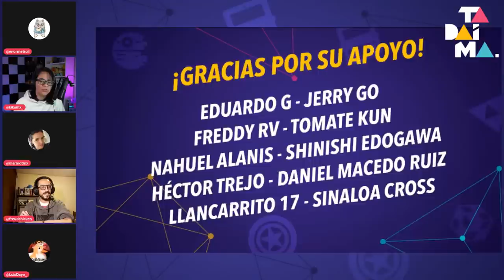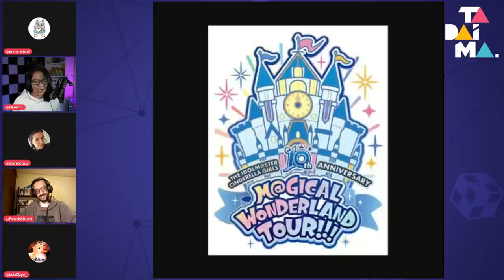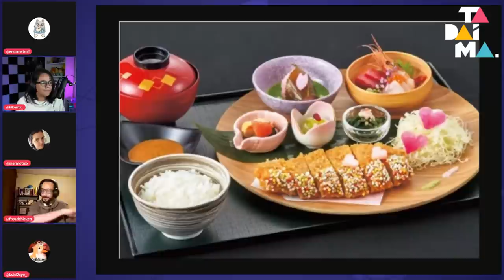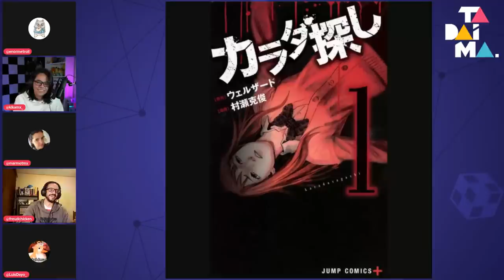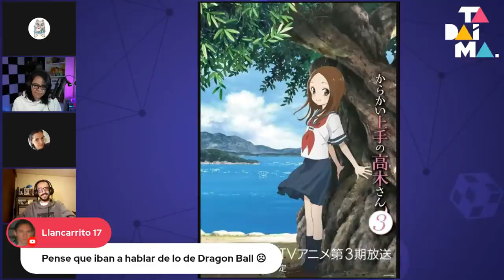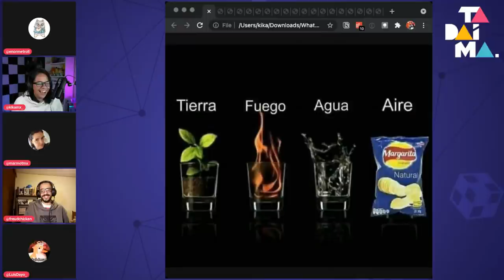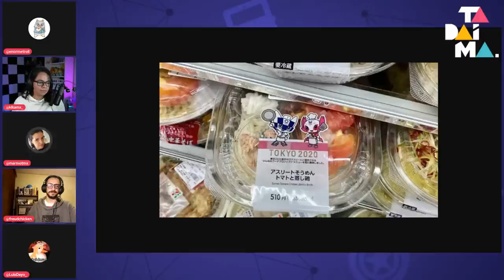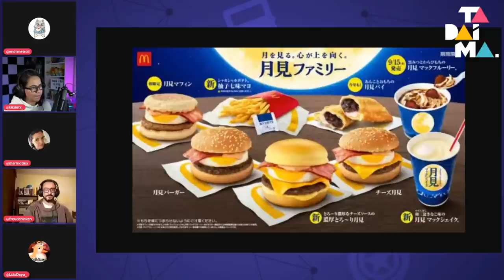Tadaima LIVE 124 | ¡Takagi-san tendrá nueva temporada y película!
Takagi-san confirma tercera temporada y nueva película
SAOProgressive tendrá funciones IMAX en Japón
DragonBall será quitado de la TV en Argentina
MushokuTensei: Jobless Reincarnation lanza un nuevo tráiler
Paru Itagaki realiza póster para The Suicide Squad
Oishii Kyoushoku termina su publicación en septiembre
PokémonGO modifica nuevamente sus distancias de interacción
Makoto Nonomura, que estaba hospitalizado por COVID-19, salió adelante. Fue actor de voz en Pom Poko
La película Shika no Ou se retrasa una vez más debido a la pandemia
The iDOLM@STER Cinderella Girls pospone concierto debido a COVID-19
Varios Pokémon Center cerrarán sus puertas temporalmente
DemonSlayer contará con restaurante temático en Universal Studios Japan
Karada Sagashi será adaptada como live-action
El juego de Switch, Fitness Boxing, tendrá anime corto
DAKAICHI The Movie in Spain revela su tema musical
La canción de HoneyWorks, Heroine Tarumono, inspira anime
La segunda temporada de Restaurant to Another World estrena tráiler y nueva imagen
Let’s Make a Mug Too lanza video de su segunda temporada
Saiyuki Reload -ZEROIN- revela tráiler y fecha de estreno
Netflix anuncia que está en producción Lady Napoleon, un nuevo anime original
Mieruko-chan confirma su estreno el próximo 3 de octubre
La nueva temporada de Yuki Yuna is a Hero revela video
My Senpai is Annoying tiene un nuevo video promocional
Free! The Final Stroke finalmente revela tráiler de la primera parte, sin el tema de OLDCODEX
Taisho Otome Fairy Tale revela tráiler y fecha de estreno
Lupin III Part 6 contará con colaboración de Mamoru Oshii y otros reconocidos escritores
Fate/kaleid liner Prisma Illya tendrá nueva secuela
CowboyBebop (de Netflix) tendrá novela y cómic
KomiCantCommunicate revela a nuevos miembros del elenco de voces
ToYourEternity anuncia segunda temporada para el otoño de 2022
King’s Man: El Origen estrena póster y tráiler
Tatsuhisa Suzuki ofrece disculpa a todos sus fans.

🎹 MEMES DE DISCORD 🎹

🐊 WANINEWS 🐊

NO TE OLVIDES DE NUESTROS PODCASTS

- Tadaima LIVE 🎙️🎛️🎚️ -
La versión podcast de este divertido LIVE.

- "ANIME AL DIVÁN 🛋️" -
Reseñando algunas de las series de la temporada en la voz de Freudchicken.

- "RAGEQUIT 🤬🎮" -
Marmota y Qoo ranteando de lo bueno, malo y lo peor de los videojuegos.

- "SHUFFLE" 🔮 -
Kika con recomendaciones de series, películas, música y más.